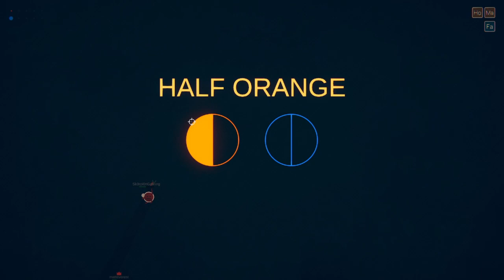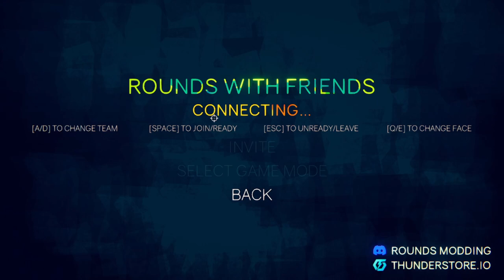This game is NUTS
You can't play Rounds without having a blast!!

If you want to watch what goes on in the making of the videos go